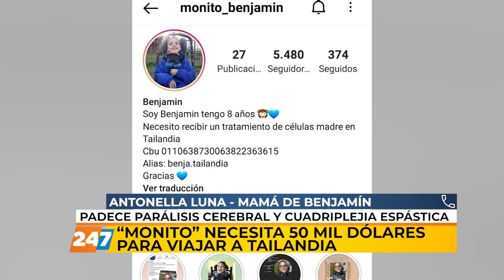NC | NECESITA 50 MIL DÓLARES PARA VIAJAR A TAILANDIA | LUNA | 30/09/21